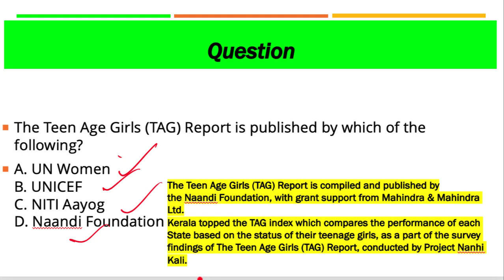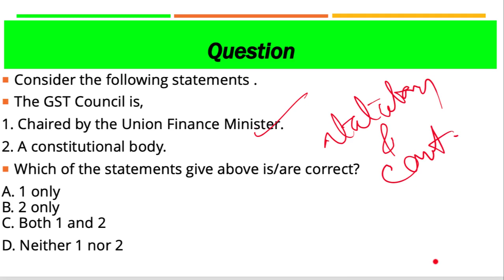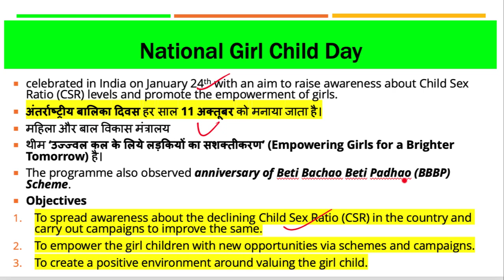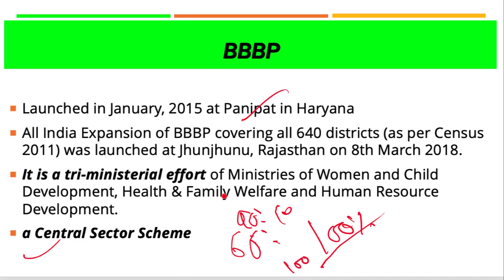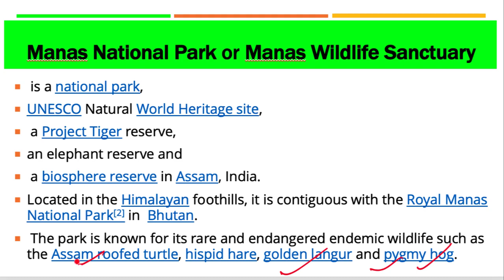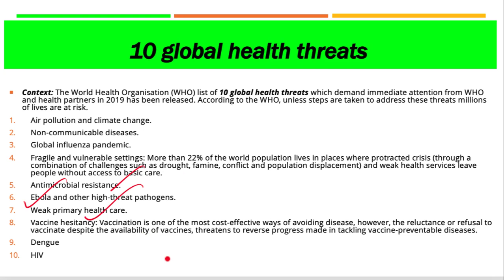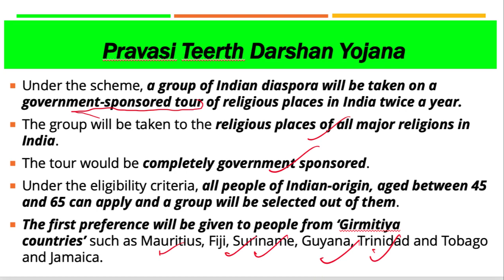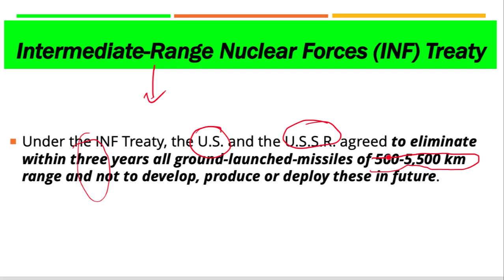25 January 2019, हिन्दी Prelims Updater Series, News Discussion hindu, PIB, Yojana UPSC, CSE, IAS